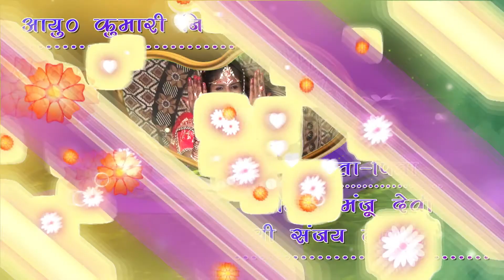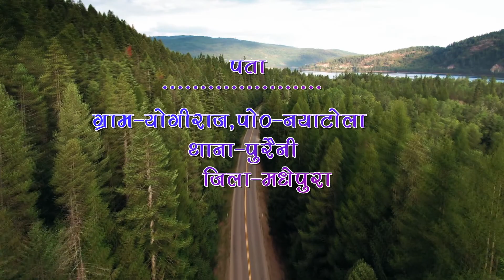Dhiraj marrege disc 1(1)